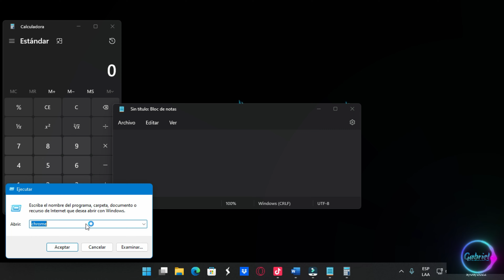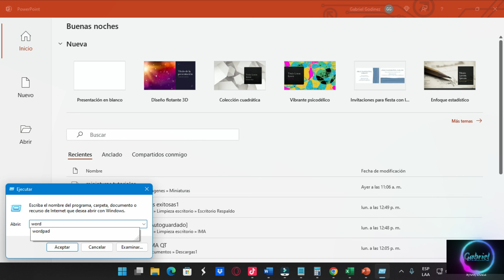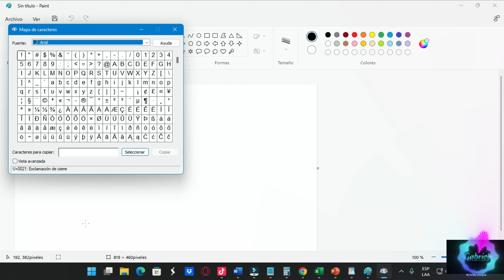Cargar Programas Rápidamente en Windows 11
Muchas veces estamos buscando programas por medio del menú de inicio por ese motivo esta forma de trabajo ayudará a cargarlo fácilmente.